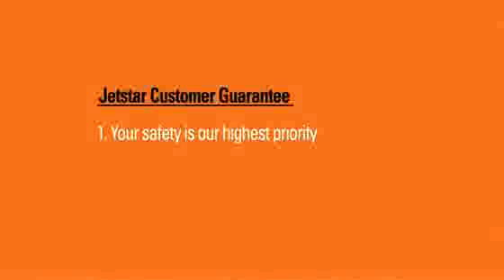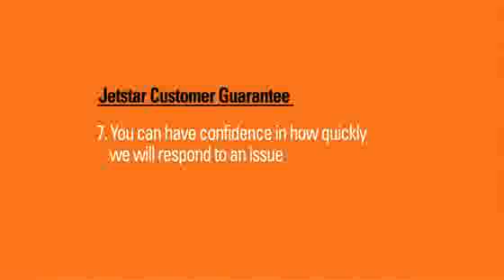Jetstar Customer Guarantee